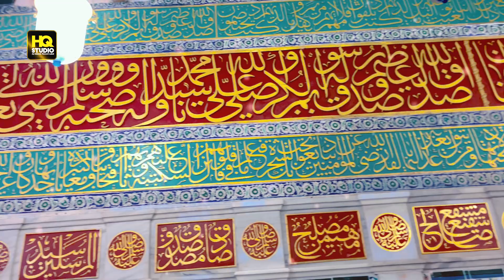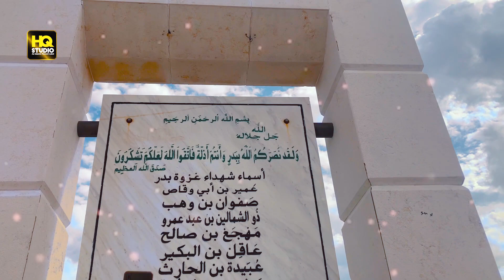12 Rabi-Ul-Awal New Naat 2023 😘 Best Eid-E-Milad-Un-Nabi Naat 2023 Shabnam Ghaffar Youtube Naat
"HQ Studio is the Islamic label of Pakistan, we are recording &  releasing everything from Naat, Humd, Qawwali, and Manqabat.